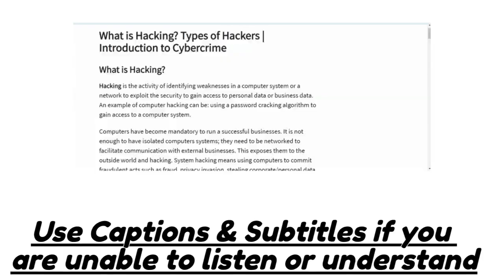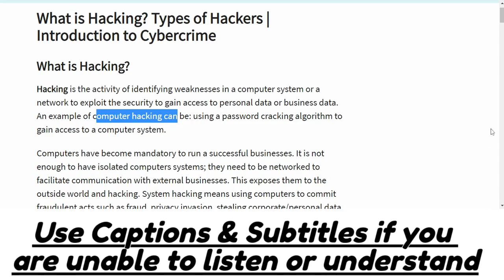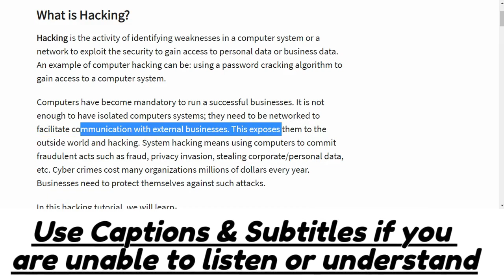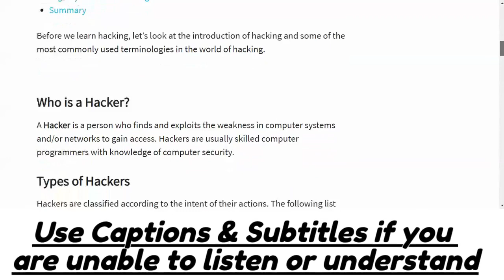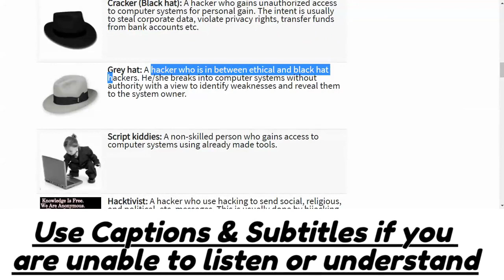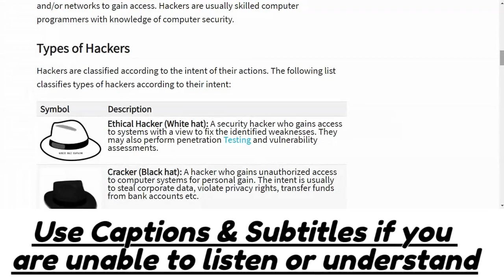Introduction To Ethical Hacking | Learn Ethical Hacking in All Languages | Use Captions /Subtitles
What Is HACKING ?? Hacker in The Hood Series SEASON 1 EPISODE 1 Part 1